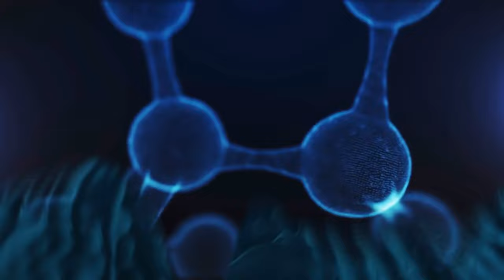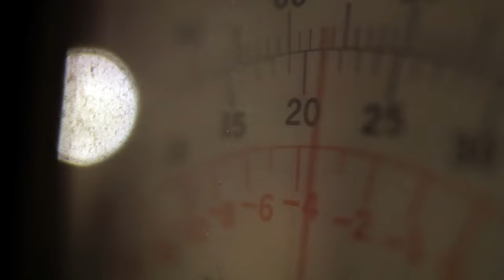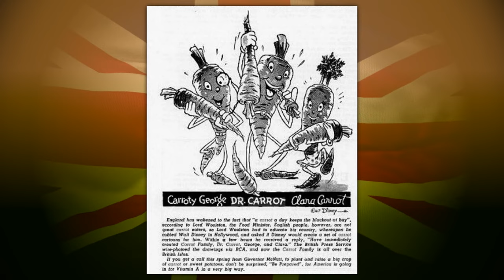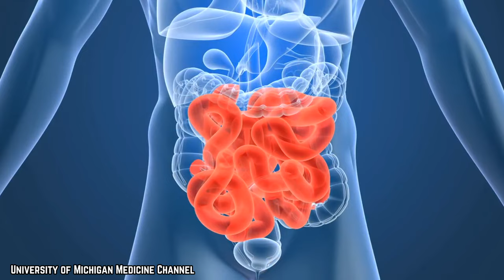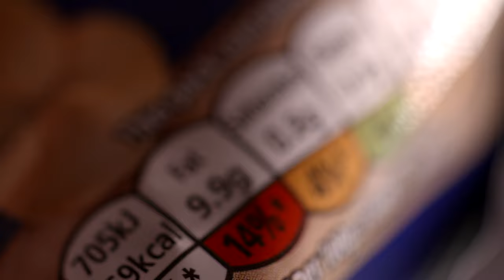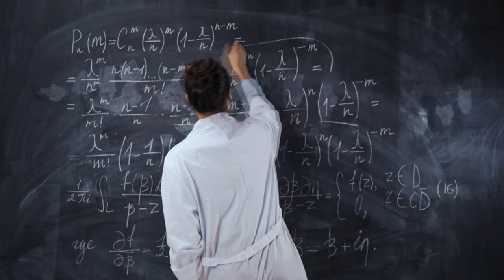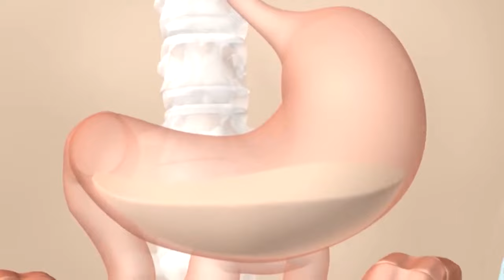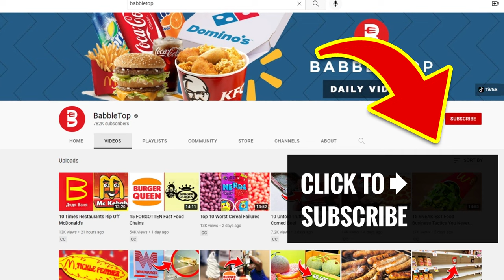10 Famous Food Myths BUSTED By Science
Do you know what are the top 10 famous food myths busted by science over the decades? There are countless myths about the food we consume and many of us wonder if they are accurate.

Everyone has always heard how some foods are good for you, and some are bad. However, not every commonly held conception is actually true. Here are the top 10 Famous Food Myths busted by science. If you enjoyed this video. Comment

TIMESTAMPS:
0:00 10 Famous Food Myths Busted By Science
0:20 You need 8 Glasses of Water per Day
1:42 We Should Eliminate Salt Completely From Our Diets
3:13 Eggs Have High Cholesterol Levels
4:26 Carrots will give you perfect vision
5:54 Carb Myths
7:18 It Takes Seven Years to Digest Chewing Gum
8:42 Frozen Isn’t as Healthy as Fresh Fruit and Vegetables
10:17 Eating at Night Causes Weight Gain
11:39 Turkey Makes You Sleepy
13:12 We should all follow the same diet guidelines